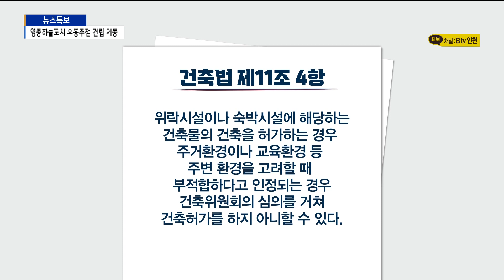영종하늘도시 유흥주점 건립 '제동' 건축 심의 '주목'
[기사내용]

박인애 앵커)
영종하늘도시 상업지역에 유흥주점과 숙박시설을 갖춘 건물 건축이 추진되고 있는데요.
주민들의 강한 반발을 고려해 경제청은
해당 건축에 대해 건축위원회 심의를 거치기로 했습니다.
리포트)
영종하늘도시 중심상업지역의 한 공터.

이 곳 1천 6백여 제곱미터에
지하 3층, 지상 10층 규모의 건물 신축이 추진 중입니다.

지상 1층과 2층은 음식점, 3층에서 6층까지 유흥주점,
7층에서 10층은 숙박시설 용도입니다.

해당 건축물은 이미 경관위원회 심의를 통과했습니다.
하지만 지역 주민들이 강하게 반발하고 나섰습니다.

[이광만/영종1동주민자치회 회장]
“주거환경이나 교육환경에 근접한 지역에 있다 보니까
학생 교육, 주민생활에 많은 지장이 있을 것으로 사료되어 반대하게 됐습니다."

하늘도시에는 아파트 15개 단지 4만 3천여 명이 사는데다
학교 7개와 학원 등이 밀집해 있습니다.

주민들은 지난 달 2만 3천여 명의 서명을 받아 인천경제청에 전달했습니다.

인천경제청은 결국 해당 건축물 건축허가 안건을 건축위원회에 상정하기로 결정했습니다.

건축법에 따르면 위락시설이나 숙박시설 건축의 경우
주거환경이나 교육환경을 고려해 부적합 시
건축위원회 심의를 거쳐 건축허가를 내주지 않을 수 있다고 명시돼 있습니다.

경제청은 심의 결과에 따라 건축허가 여부를 결정할 방침이라고 밝혔습니다.

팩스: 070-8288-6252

평일 07:00 / 12:00 / 19:00 / 24:00

[주말뉴스]
주말 07:00 / 12:00 / 19:00 / 24:00